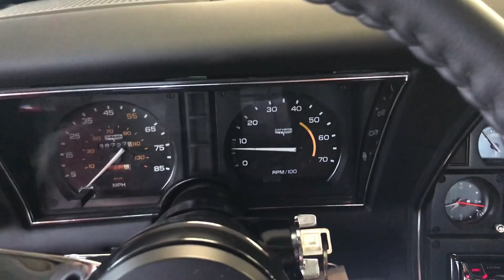Nicest 1980 C3 Corvette in the world?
This fully restored 1980 C3 Corvette is on display at the Miles Through Time Automotive Museum in Toccoa, GA.